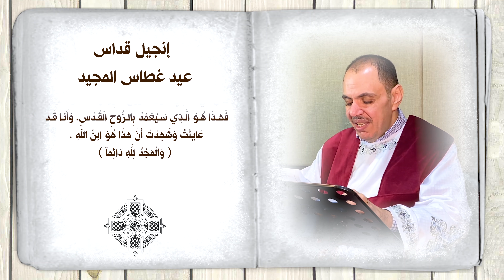انجيل قداس عيد الغطاس المجيد